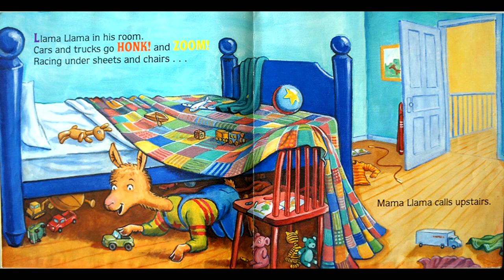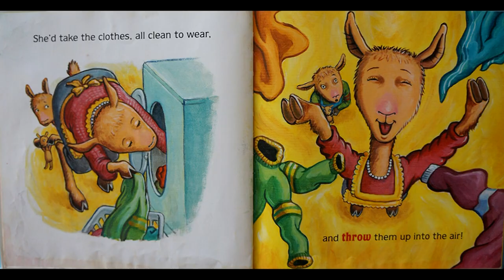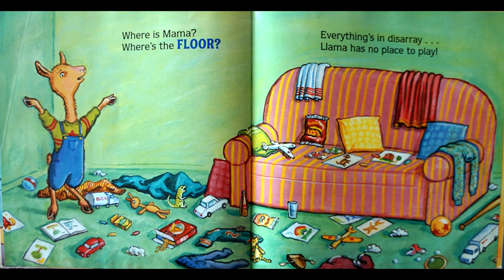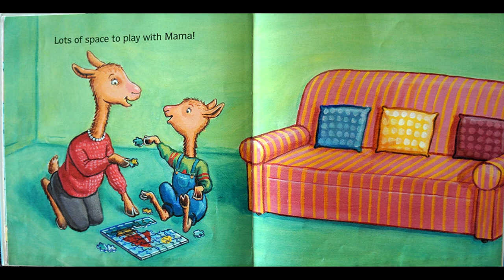🎧Llama Llama Mess Mess Mess | Anna Dewdney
Anna Dewdney's Llama Llama is growing up, but he still loves to play with all his toys! When Mama Llama says it's time to clean up, Llama responds like any child more interested in playing than cleaning . . . by ignoring her! But Mama has an imaginative response of her own. What if she never cleaned? What would happen then? Well, Llama Llama is going to find out! Here is a truly funny take on a childhood chore that all children will relate to and laugh at! And it is sure to be helpful to get kids cleaning up!